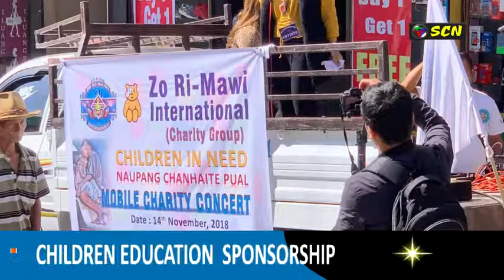ZO RI MAWI INTERNATIONAL CHARITY GROUP CHILDREN EDUCATION SPONSORSHIP